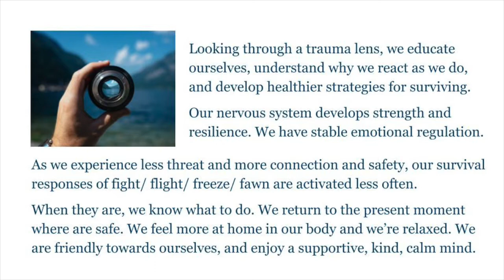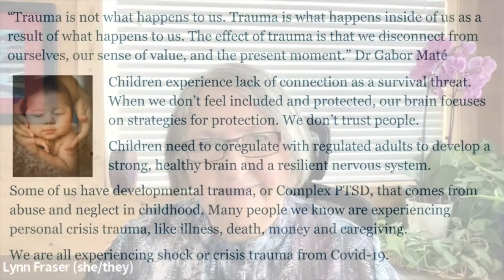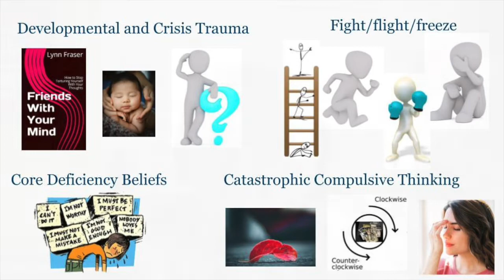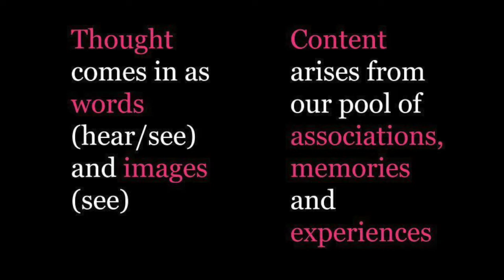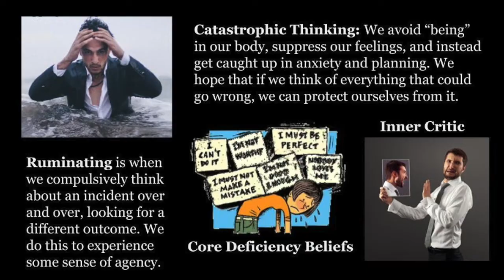Insight Timer at Work Friends With Your Mind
Friends With Your Mind, How to Stop Torturing Yourself With Your Thoughts is a 3 hour workshop offered through Insight Timer @ Work

I guide free live inquiry and relaxation several times a week and you can listen to recorded practices when you like. Insight Timer is the most listened to meditation app in the world with over 20 million subscribers.